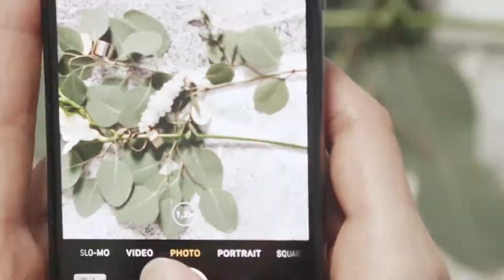الربح من تصوير الموبايل بالدولار | فرصة لكل مصور | Search Box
ماتنساش تعمل إشتراك وتفعل الجرس عشان يوصلك العظمة اللي جاية 😍😌
لو موبايلك بكاميرا كويسة، وبتحب تصور المناظر الطبيعية والشتا والمطر، تقدر بكل سهولة تبيع الصور ع الانترنت، وتحقق الربح من الانترنت بكل بساطة، خلينا نتكلم في طرق الربح من الانترنت من خلال التصوير.
ونعرف ازاي نقدر نعمل بيع الصور ع الانترنت من غير تعب، يعني تبيع الصور على مواقع وتكسب فلوس بالدولار لو إنت فنان فعلا وبتعرف تصور، هتكون فريلانسر وبتشتغل بشكل مستقل ووقت ماتحب، خلينا نعرف اكتر ازاي.
ولو بتعرف تصور لكن كاميرا الموبايل مش بتساعدك 👇👇👇👇👇👇👇
ولو التطبيق مشتغلش معاك فـ دي حلقة اتكلمنا فيها عن تطبيقات تانية بتطلع نتائج حلوه جدًا 😎🤯🤳
النهاردة هنتكلم في مواقع وتطبيقات تقدر بسهولة تبيع عليها اي صورة من تصويرك تكون لأي منظر جمالي

ماتنساش تعمل اللايك الجميل والسبسكريب اللطيف وتخبط الجرس ف طريقك ^_^ :D